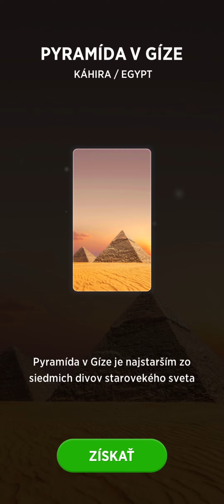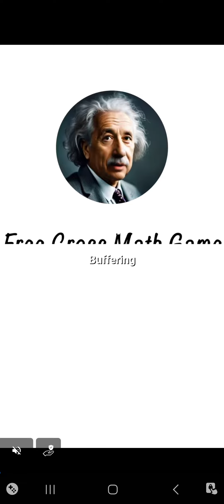Words of Wonders (Android) gameplay